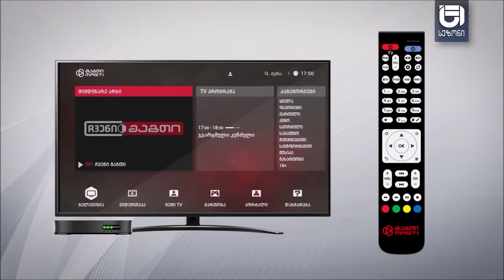დარჩით ტელეკომპანია სეზონზე ყველა მნიშვნელოვანი სიახლის გასაგებად!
გაცნობებთ, რომ თქვენ შეგიძლიათ დაუკავშირდეთ ტელეკომპანია სეზონს  ახლა უკვე მომხმარებლისთვის უფასო ე.წ. "სეტ ტობ ბოქსის" ციფრული მაუწყებლობის საშუალებითაც

🔹 თვალი ადევნეთ ჩვენ სიახლეებს:
Youtube, VKontakte, Instagram:
ტელეკომპანია სეზონი
გვიყურეთ:
📺 "მაგთი" 77 -ე არხი
📺 Myvideo 92-ე